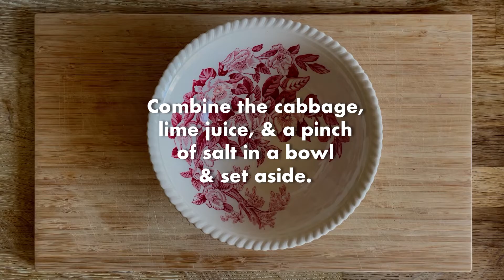Slow Cooker Chicken & Bean Tacos Recipe